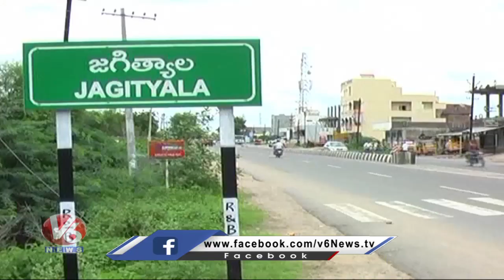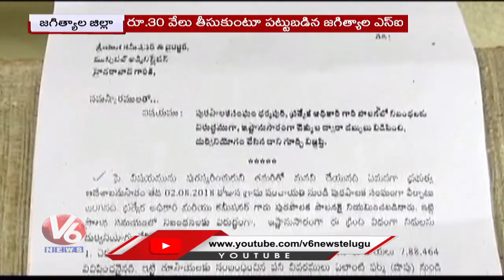Jagtial Municipal And Police Officials Competing In Corruption | V6 News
Jagtial Municipal And Police Officials Competing In Corruption.